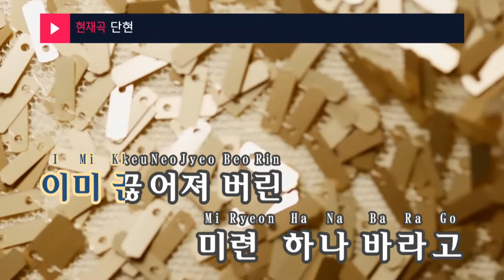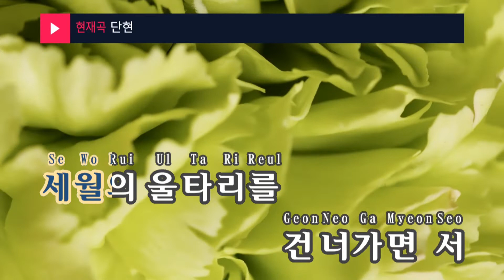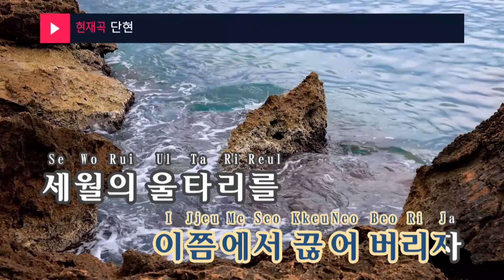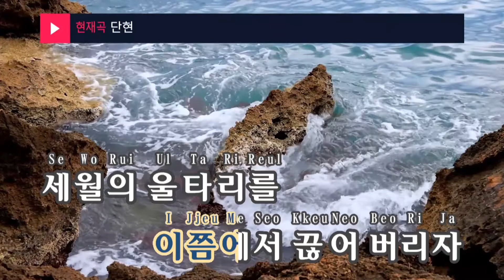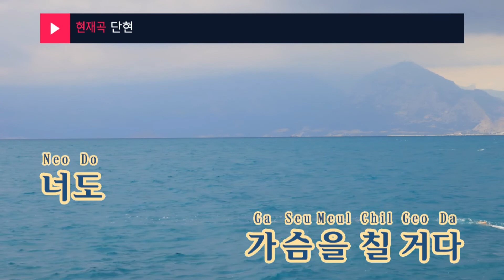단현 - 김수희(Kim Soo Hee) (KY.92898) / KY Karaoke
★ 곡 정보 ★
번호 : 92898
제목 : 단현
가수 : 김수희
작사 : 김수희
작곡 : 김기표

Copyrightⓒkeumyoung